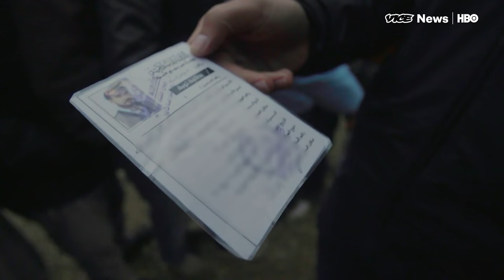ISIS Sleeper Cells Could Be Among Civilians Fleeing Mosul (HBO)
More than 100,000 people have now escaped fighting in the Iraqi city of Mosul. Many are women and children.

But there are also military-age males among the crowds arriving at camps for internally displaced people, or IDPs. Authorities are concerned that there may be Islamic State group (IS) “sleeper cells” among the people trying to leave. They fear IS fighters could slip out and launch attacks elsewhere.

Security forces are carefully checking names against their databases to look for signs of IS support. But, after years of occupation, it’s hard to find anyone who doesn’t have some connection to the jihadi terrorist group.

Read "Eight arrests in Turkey as Islamic State group takes credit for nightclub attack"